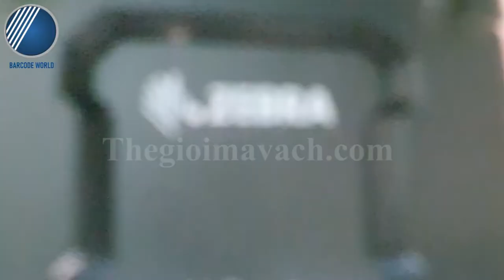REVIEW MÁY QUÉT MÃ VẠCH ZEBRA CHÍNH HÃNG, CHẤT LƯỢNG - Công ty TNHH Thế Giới Mã Vạch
✔️ Máy quét - Đầu đọc mã vạch Zebra với đa dạng dòng máy, đa dạng mức giá, khả năng hoạt động đáng tin cậy, độ bền cao sẽ mang đến cho người dùng nhiều lợi ích khi sử dụng.
✔️ Đây cũng chính là một trong những thương hiệu máy quét được ưa chuộng nhất tại thị trường Việt Nam hiện tại.
✔️ Thiết bị sở hữu công nghệ tiên tiến từ Mỹ, tốc độ quét nhanh, đọc mã vạch nhạy, chính xác.
➤ Qua video trên, Thế Giới Mã Vạch xin được review đến bạn về những chiếc máy quét mã vạch Zebra thực tế cùng khả năng hoạt động của chúng. Cùng Thế Giới Mã Vạch khám phá bạn nhé!
➡️ Khám thêm về các dòng máy quét - đầu đọc mã vạch Zebra chính hãng